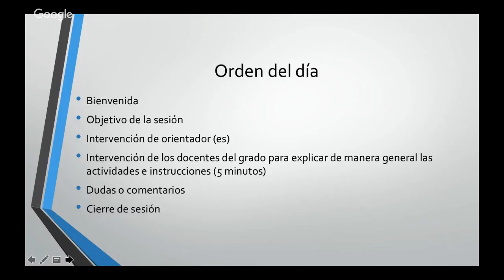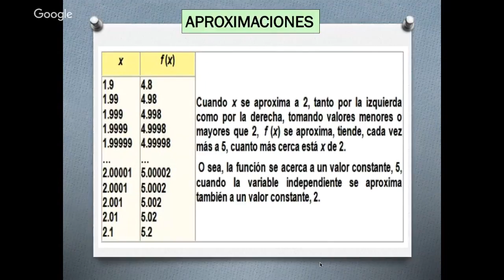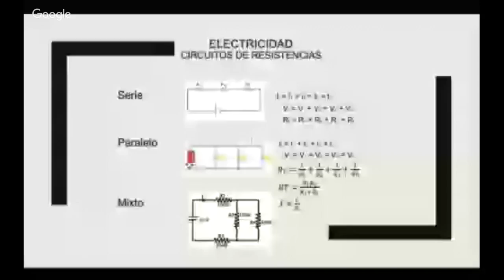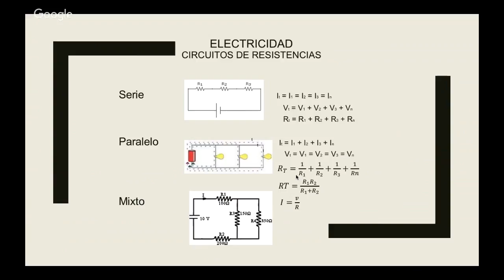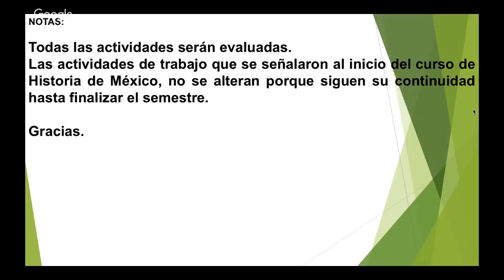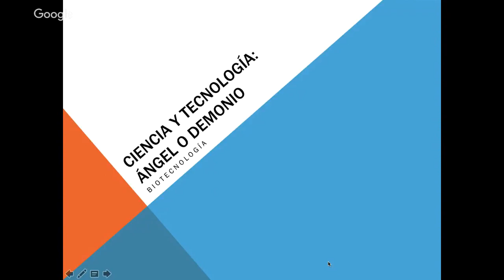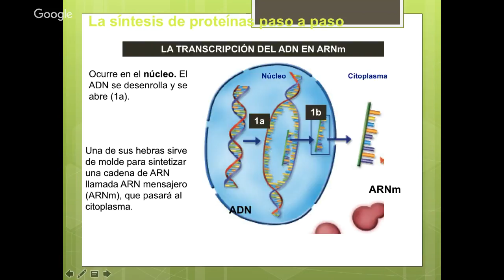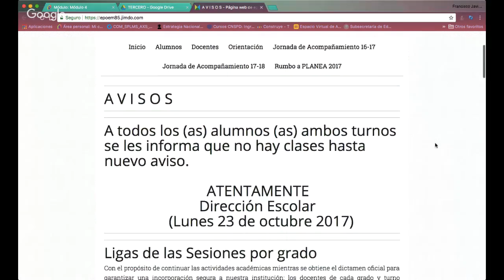Sesión Tercer Grado Turno Vespertino